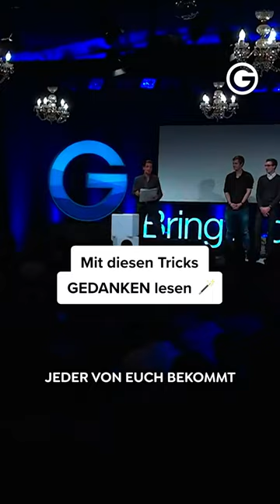Die Kunst des Beobachtens!👀 | Greator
Die Kunst des Beobachtens!👀
Dieser Trick verrät Dir, wie Du Gedanken lesen kannst!💭

Speaker: Thorsten Havener